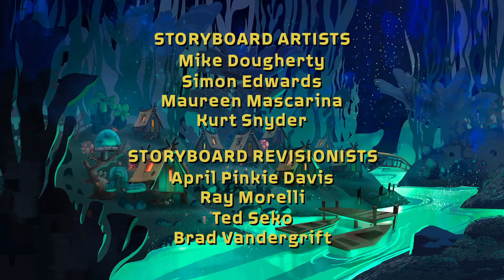Kamp Koral Credits In Reverse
Are The Credits Of Kamp Koral But In Reverse